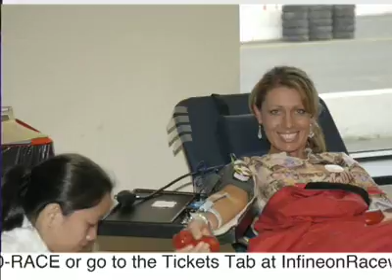Infineon Raceway Report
2009 Big O Tires Racing Season Recap